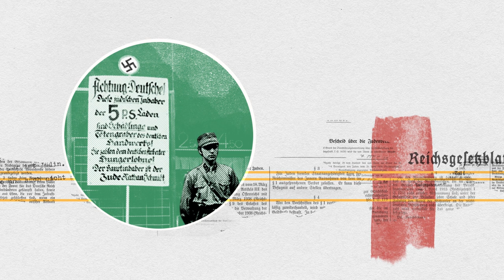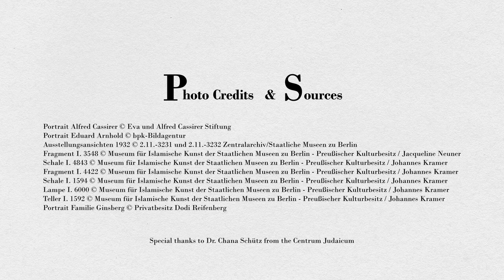Jewish Collectors of Islamic Art | Museum für Islamische Kunst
Jewish Collectors played a vital role in establishing the collection of the Museum für Islamische Kunst in Berlin. They lend objects from their private collections to the Museum for its new exhibitions. They also funded archeological excavations and purchases of objects on the art market. Being experts of Islamic Art themselves they consulted with the Museum’s staff and discussed further purchases.

With this film the Museum für Islamische Kunst appreciates all those Jewish collectors and seeks to commemorate their beneficial activities. Individual figures are going to be honored in separate films.